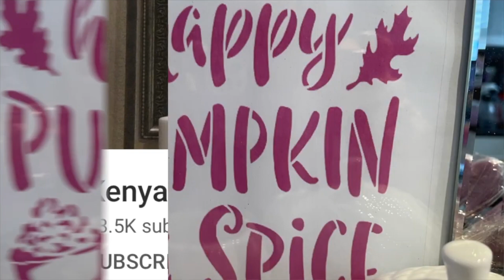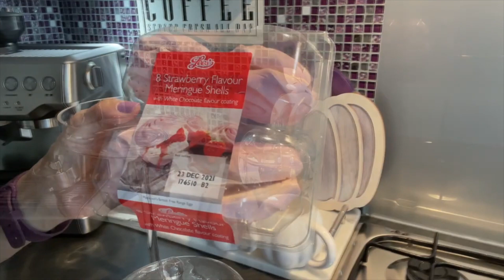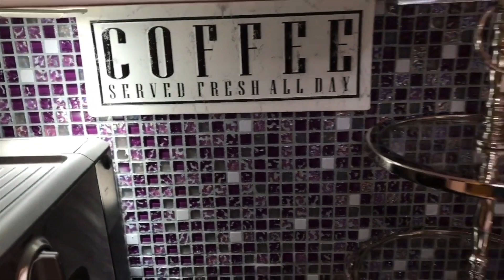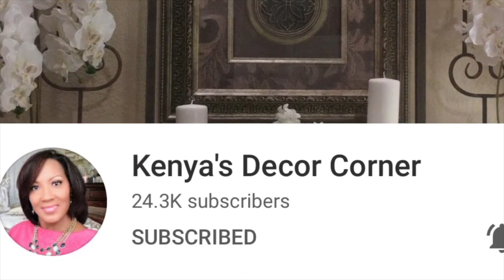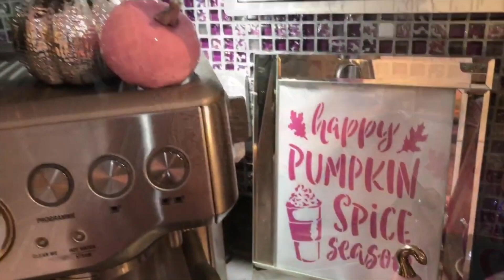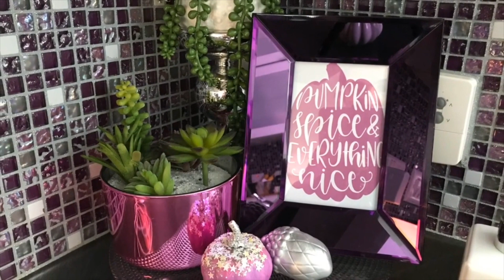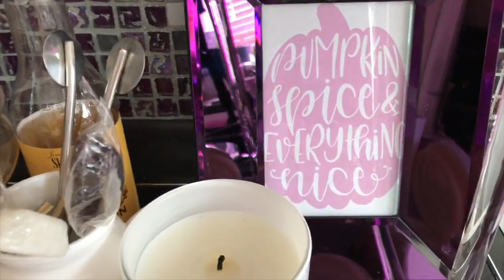*NEW* 10 FALL COFFEE BAR DECOR IDEAS 2022 | COSY COFFEE STATION IDEAS MARATHON FOR FALL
Hi everyone, in this video I'll share 10 different coffee bar decor ideas that I have done over the years. It is full of inspiration to help you decorate your own coffee bar area this fall season 2022.